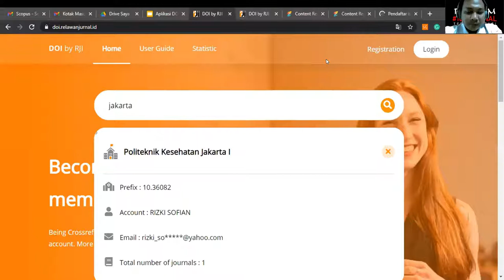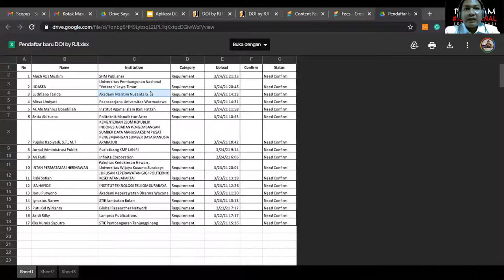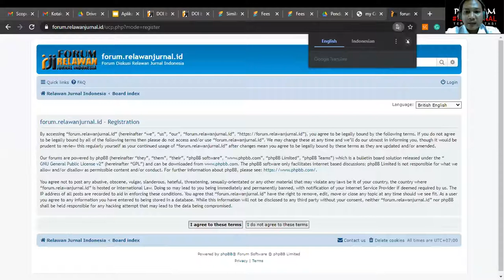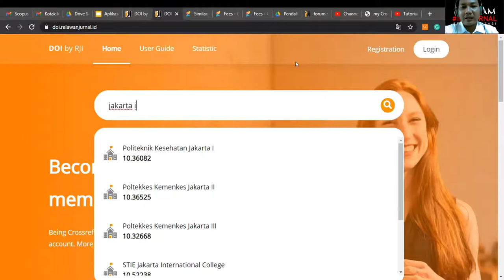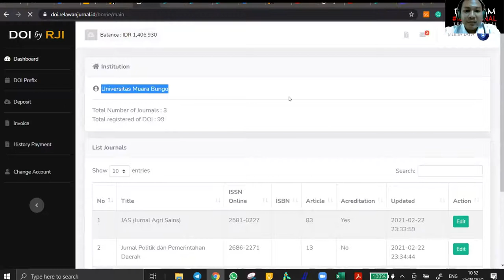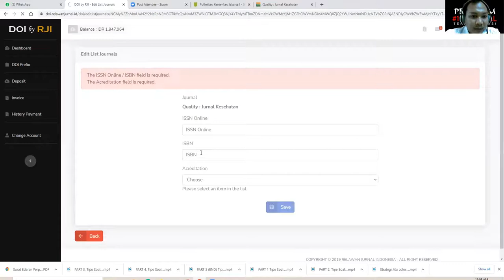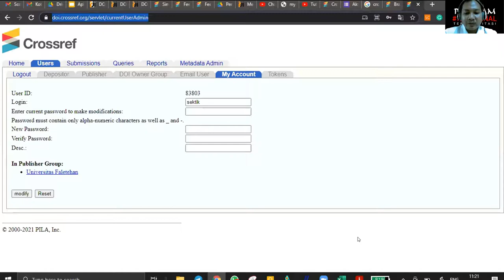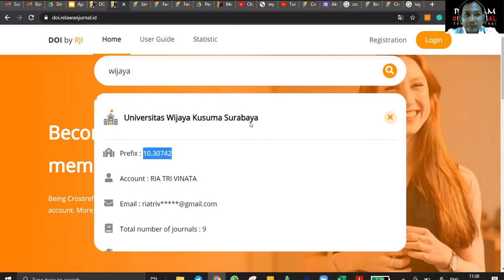Coaching Clinic Bulanan Pengurusan DOI melalui RJI Seri 1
Sebagai Sponsored Member Crossref, Relawan Jurnal Indonesia memberikan Coaching Clinic Bulanan Pengurusan DOI melalui RJI Seri 1. Acara ini Pandu oleh Bapak Andri Putra Kesmawan selaku Ketua PP Relawan Jurnal Indonesia. Acara ini rutin dilaksanakan bulanan setiap tanggal 10.